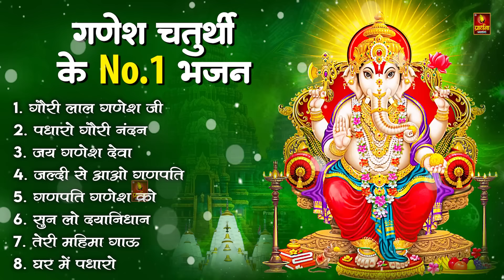गणेश चतुर्थी Special |नॉनस्टॉप गणेश भजन Nonstop Ganesh Bhajan |Ganesh Song | Ganesh Chaturthi Bhajan